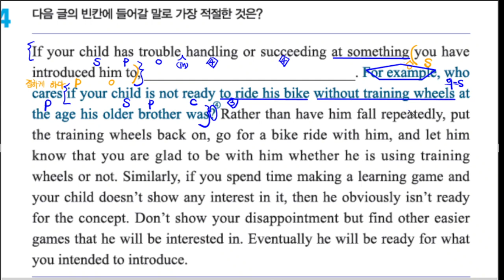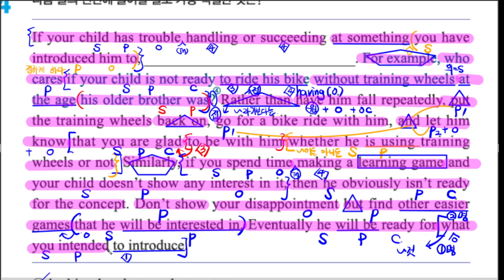신사고9 4